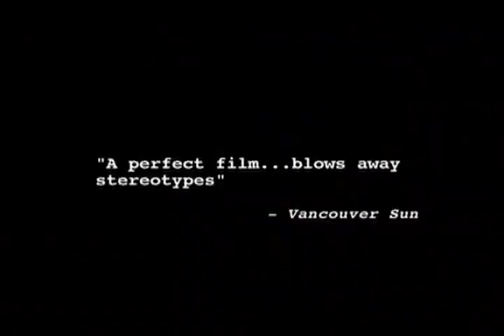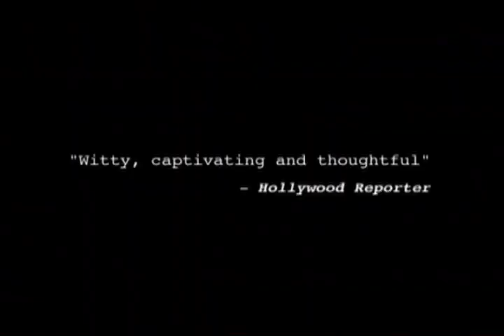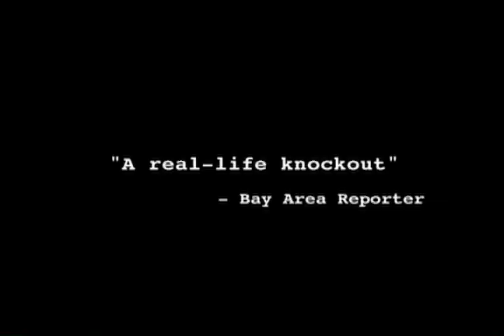Shadow Boxers Trailer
Cinema Trailer for Shadow Boxers written, directed, produced and edited by Katya Bankowsky
Cinematography by: Tony Wolberg + Anthony Hardwick
WINNER:
Grand Jury Award, Creteil, France Int'l Film Festival
Best Documentary, Santa Monica Int'l Film Festival
Best First Feature, Florida Film Festival
Kodak Cinematography Award
Best Editing  of Music in Film CMJ Music/Film Festival NYC
Best Feature Film, New Haven Film Festival
Official Selection Toronto and Berlin Int'l Film Festivals
Honorary Screenings at Lincoln Center, NYC + American Cinematheque, LA
AUdience Award New Haven Film Festival
Audience Award Runner up Seattle Film Festival